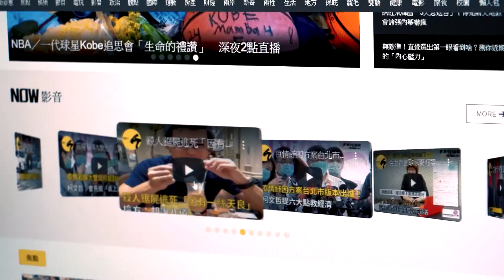【NOW辯風向】辯「交往AA制」詹惟中被激怒 現場竟怒摔道具？！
NOWnews今日新聞全新節目《NOW辯風向》將於9月9日晚間9點起，在NOWnews今日新聞臉書、Youtube頻道直播，精彩內容、節目精華也請鎖定《NOW辯風向》官方Youtube，記得訂閱、開啟小鈴鐺，才不會錯過更多內容。